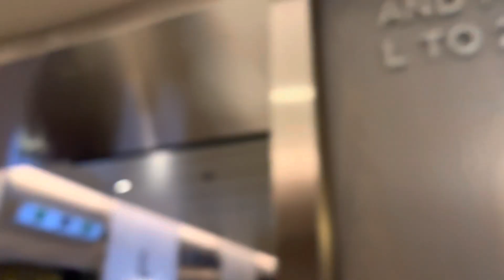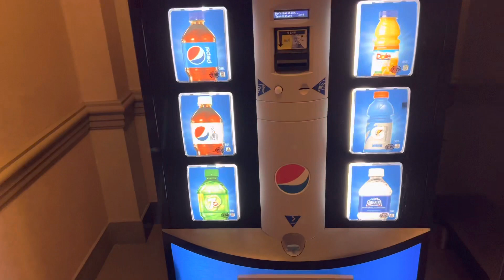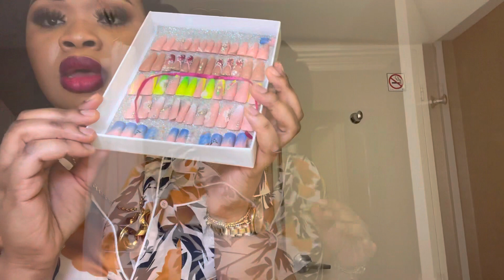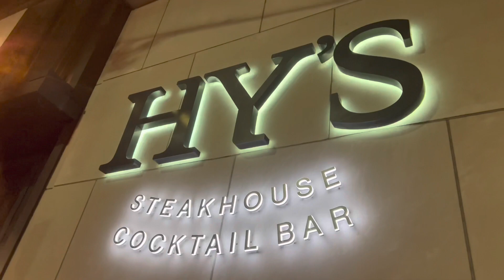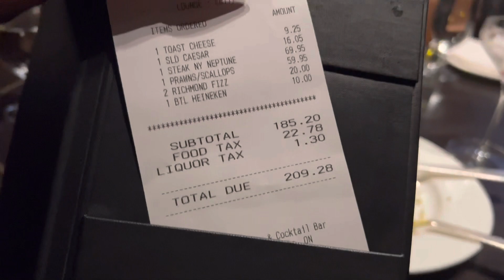VLOG: OUR FIRST DATE IN TORONTO🇨🇦 | COUPLE DATE NIGHT| VAL VLOG 2023